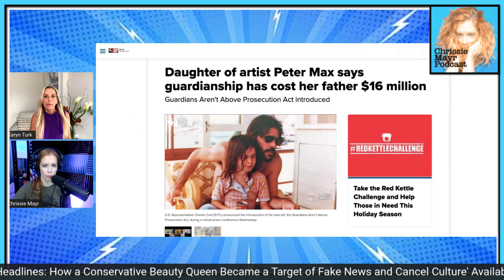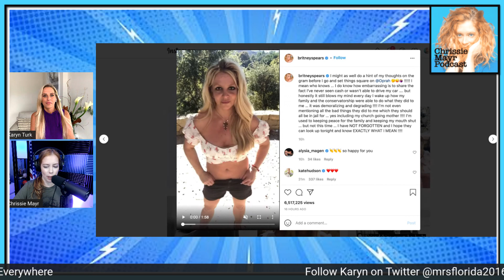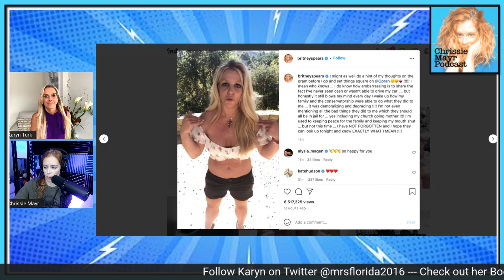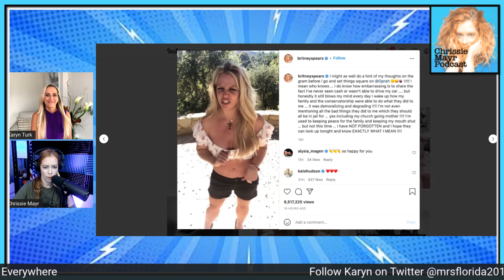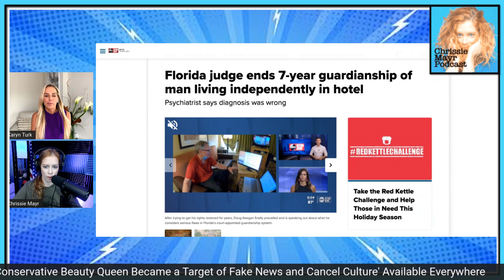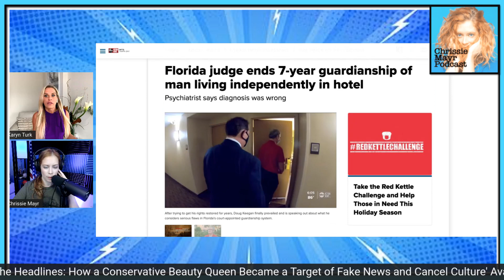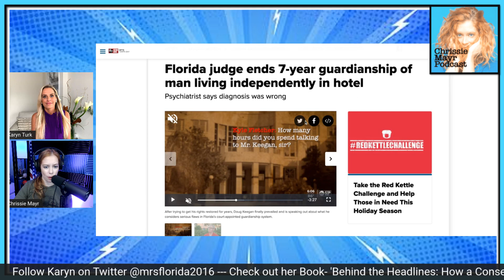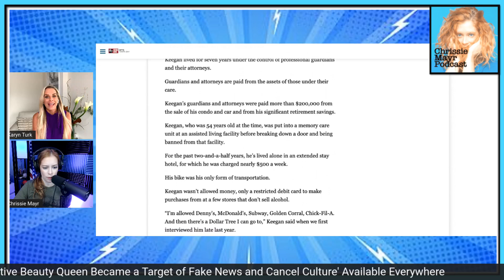CMP 333 - Karyn Turk - Britney Spears Conservatorship, Reforming Guardianship, Behind The Headlines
Real America's Voice Correspondent and Mrs. Florida 2016 Karyn Turk joins Chrissie Mayr to talk about her new book "Behind The Headlines: How a Conservative Beauty Queen Became a Target of Fake News and Cancel Culture", reforming guardianship, the importance of estate planning, public shaming, high profile conservatorship cases like Britney Spears FreeBritney and retired Florida engineer Doug Keenan and more!

Try new NightMayr hot sauce from Silk City Hot Sauce!

STAND UP DATES:

12/11 - MORRIS PLAINS, NJ

12/12 - HARTFORD, CT

12/13 - LITTLE ROCK, AK

12/15-12/16 - DALLAS, TX

1/6/22 - LEVITTOWN, NY

1/13/22 - DANBURY, CT